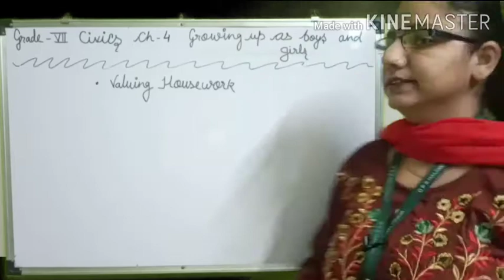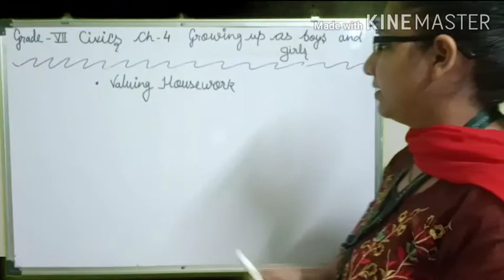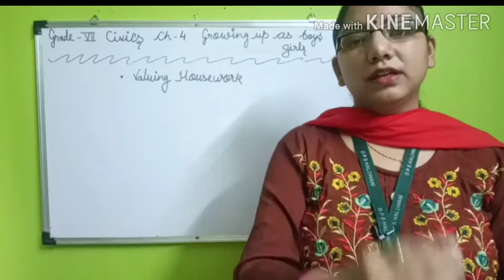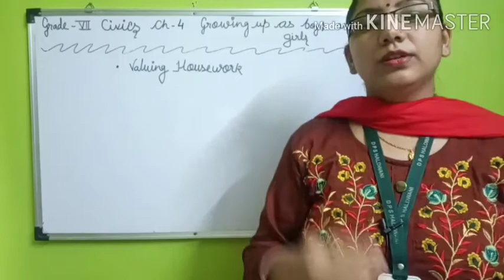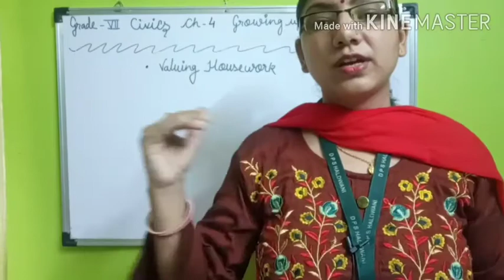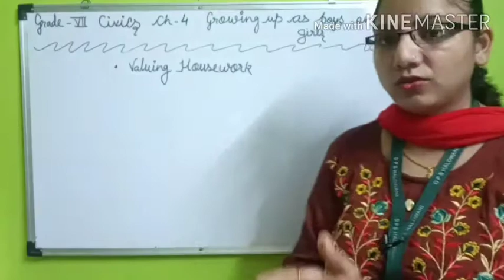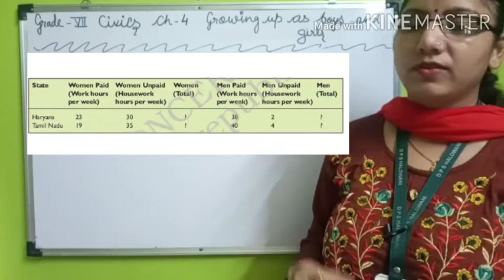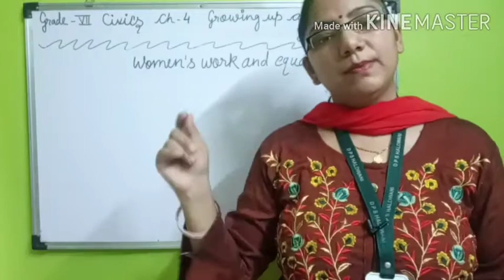NCERT|CBSE|CIVICS|GRADE 7|CH 4|GROWING UP AS BOYS AND GIRLS| PART 2